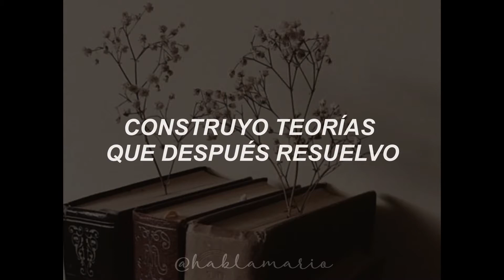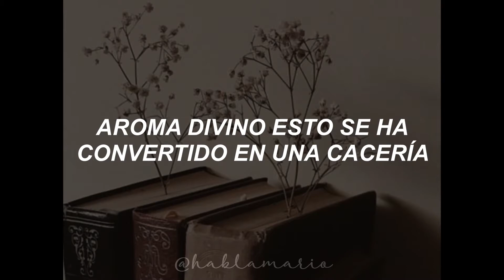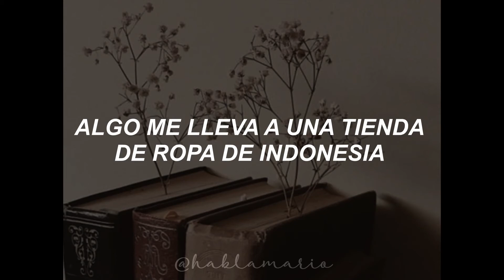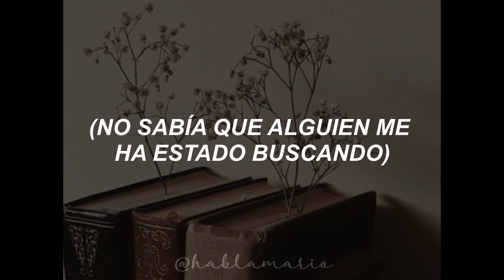004 (Letra) / Fermín IV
Letra de la canción "004" de Fermín IV, del álbum "Boomerang"

Fermín IV Caballero Elizondo es un rapero y pastor mexicano.​ Es conocido por ser ex miembro del grupo de hip hop mexicano Control Machete.

La música y letra pertenece totalmente a sus respectivos dueños y autores, este video no tiene ningún fin más que el de compartir la letra y la canción en la plataforma.